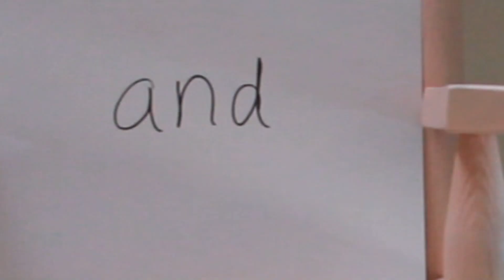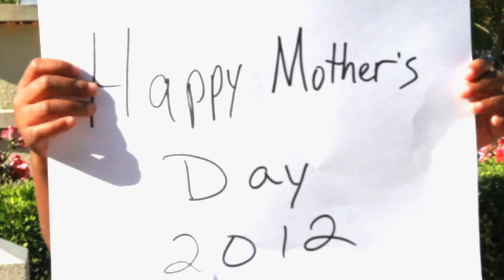Mother's Day 2012